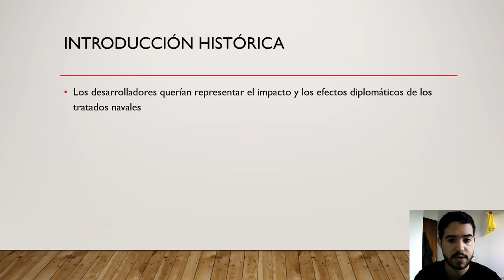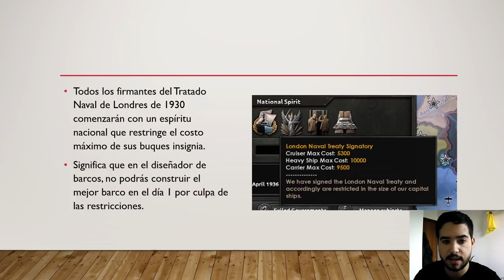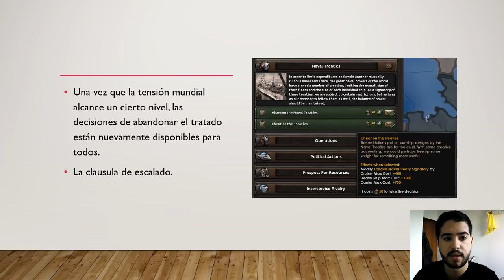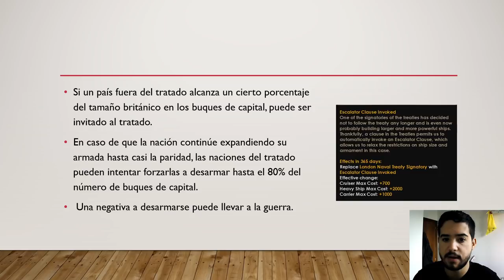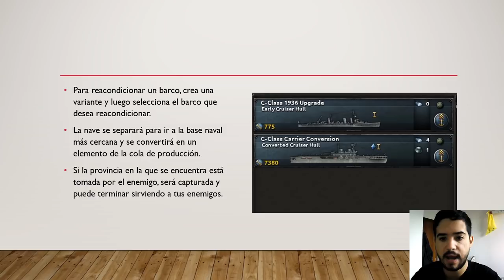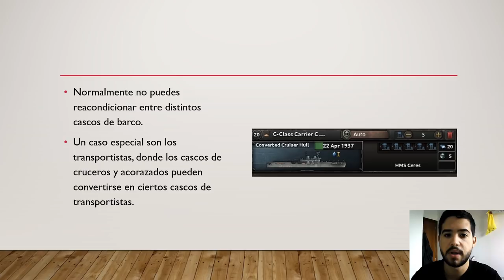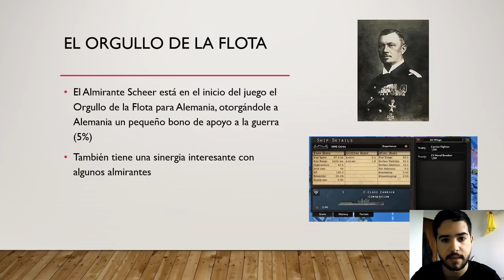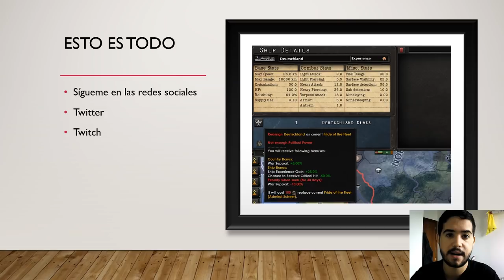HOI4 Man The Guns en español - TRATADOS NAVALES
Crusader Kings II: 2012
Europa Universalis IV: 2013
Stellaris: 2016
Hearts of Iron IV: 2016